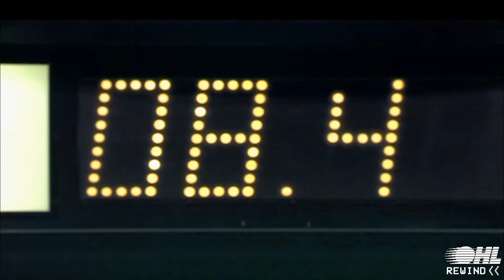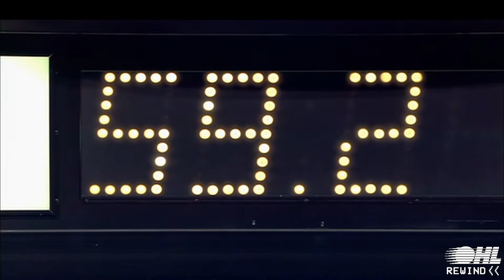OHL Rewind - Wayback Wednesday: Toronto St. Michael's Majors @ Ottawa 67's - December 5th 2004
Watch an OHL Rewind showdown between Cal Clutterbuck and his Toronto St. Michael's Majors against Bryan Bickell, Lukas Kaspar and the Ottawa 67's on Sportsnet. With Dan Dunleavy on play by play and Sam Cosentino on colour commentary and with Darren Millard and Sean McCormick in studio.